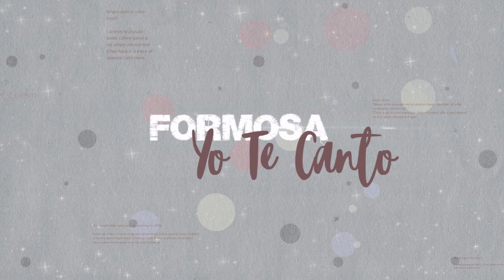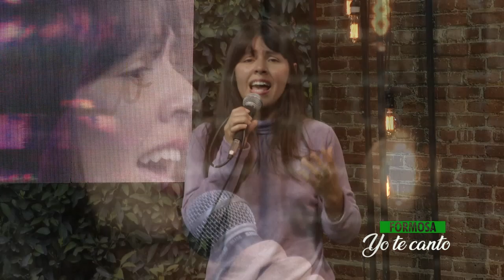FORMOSA YO TE CANTO - 25/5/2024 - Griselda Paredes